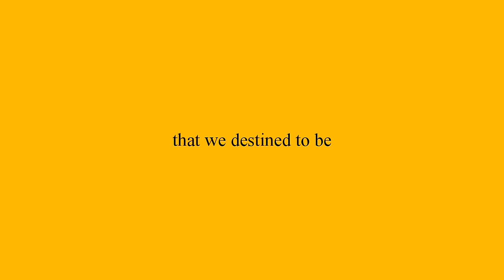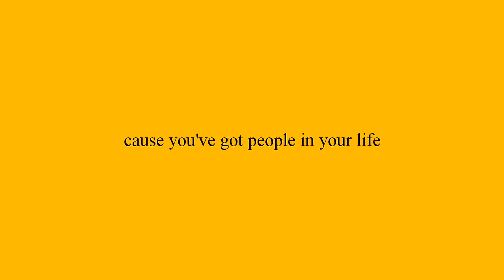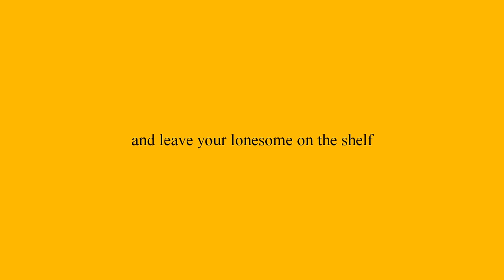lily potter - oblivion (lyrics)